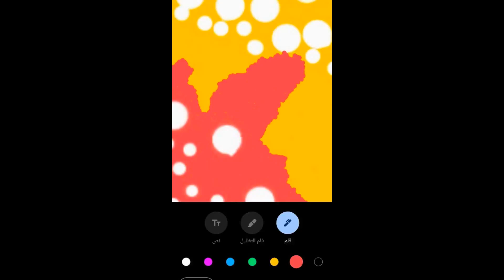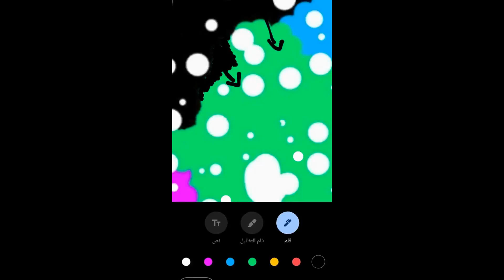تعلمو التخطيط العسكري بفيديو مشوق جدا و ممتع وبسيط الجزء الاول ولا تنسو الإعجاب و الإشتراك بالقناة